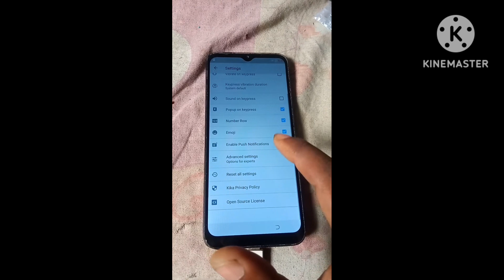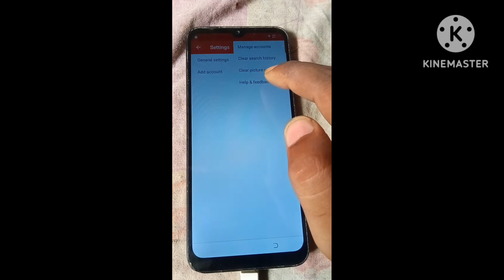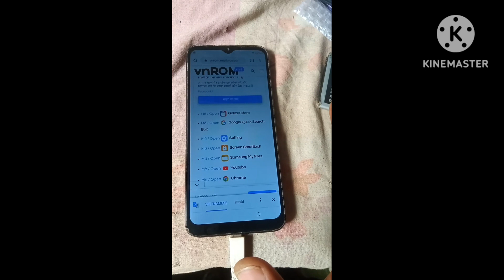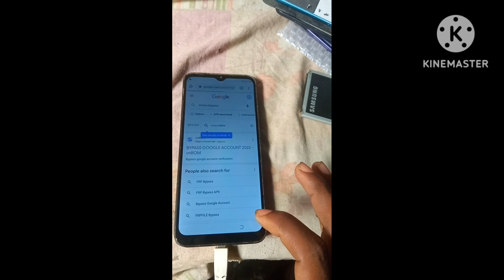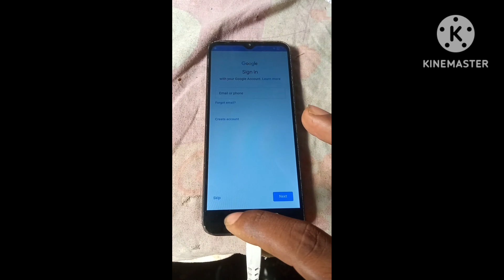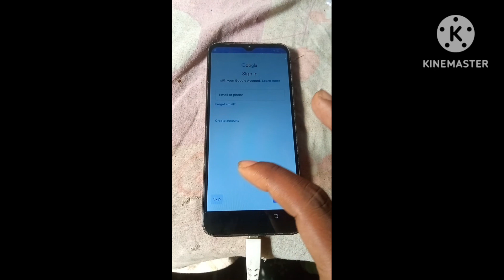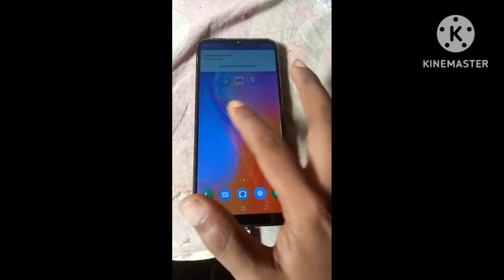Tecno Spark 4 Lite bb4k frp bypass Is it possible to bypass Google FRP lock ?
s it skin possible to bypass Google FRP lock? Tecno Spark 4 Lite frp bypass. ￼

Tecno bb4k frp bypass

     How do I bypass Tecno FRP lock?
T